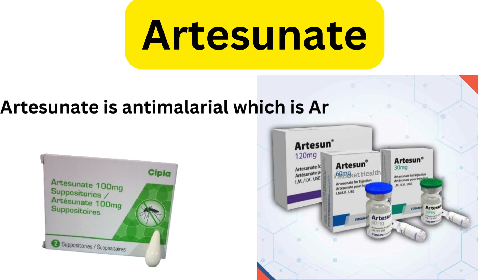artesunate /artemisinin /artesunate use /artesunate side effects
well come to this video of artesunate /artemisinin /artesunate use /artesunate side effects with agoeducate .artesunate is an antimalarial drug it is used to treat severe and complicated malaria. artesunate side effects are stomach upset, and vomiting and artesunate is the first line treatment for severe malaria.
artesunate belongs to the artemisinin and artesunate can be given rectal, intravenous (iv), or intramuscular (I'm) rectal artesunate is a pre-referral treatment, intravenous artesunate is for treatment Intramuscular artesunate is given when iv assess fail.